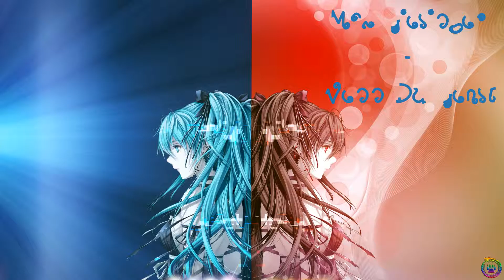Nightcore - Wenn Du Gehst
Max Giesinger - Wenn Du Gehst

Picture -